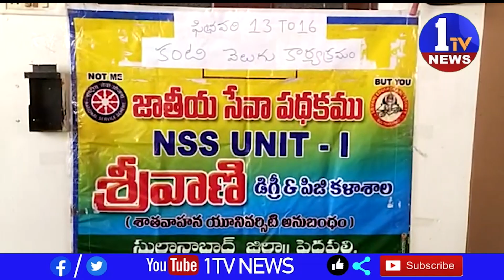కంటి వెలుగు ద్వారా ప్రతి ఒక్కరికి కంటి పరీక్షలు నిర్వహణ